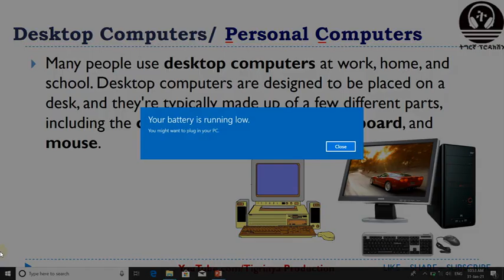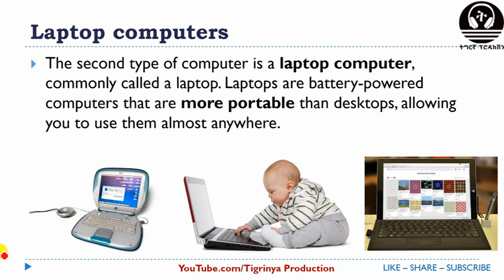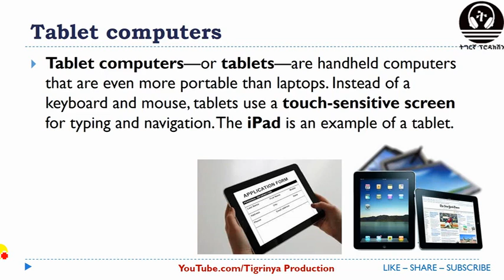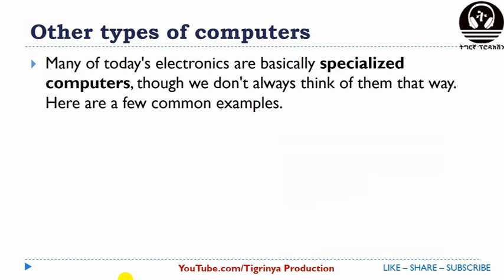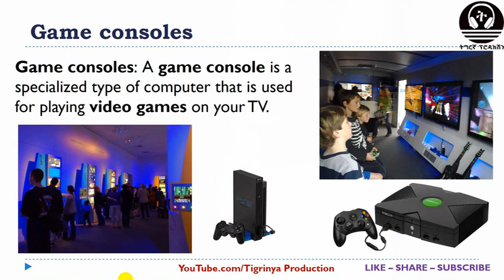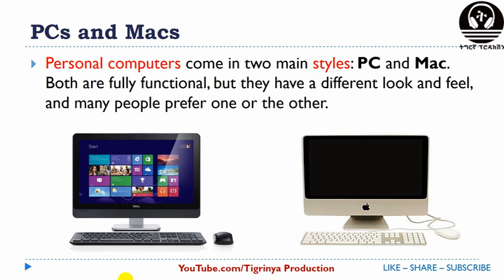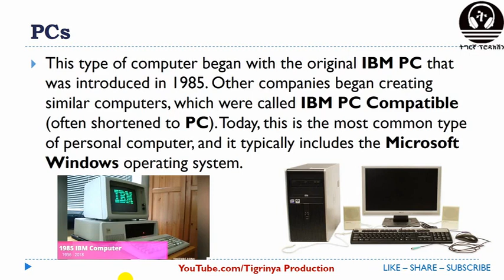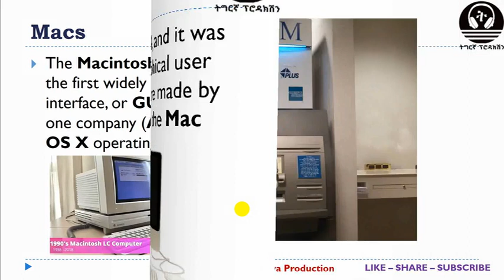ዓይነታት ኮምፕዩተር ፡ ማይክሮኮምፕዩተራት - Types Of Computers( Microcomputers ) - New Eritrean Video 2022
[3] - ስልጠና ኮምፕዩተር ብትግርኛ ንጀመርቲ

[4] - ስልጠና ማይክሮሶፍት ዎርድ ብትግርኛ ሙሉእ ኮርስ

          ሰላም ክቡራትን ተኸታተልቲ መደባት ትግርኛ ፕሮዳክሽን ቻነል! ኣዝዮም ብዙሓት ብዓይነቶምን ትሕዝትኦምን ፍልይ ዝበሉ ትምህርታውያን መደባት ሒዝናልኩም ብብእዋኑ ክንመጽእ ኢና። እዞም ትምህርታውያን መደባት ኣብ ቴክኖሎጂ ዘድሃቡ ኮይኖም ሕብረተሰብናን ደቅናን ኣብዚ ናይ ቴክኖሎጂ ዘመን ድሕሪ ሰቦም  ከይተርፉን ኣፍልጦኦም ንምዕባይ ንምሕጋዝ ኢዩ።
          ስለዚ ሕብረተሰብና ኣብ ቴክኖሎጂ ማዕረ ዓለምና መታን ክስጉም ነዚ ሓበሬታ ሼር ብምግባር ፈተውትና፡ ደቅና፡ ቤተሰብናን ኣብዚ ቻነል ሳብስክራይብ ብምግባር ተኸታተልቲ ንኽኾኑ ንሓብሮም። የቐንየልና!!
ነዚ ሓበሬታ ሼር ብምግባር ሓገዝኩም ምትብባዕኩምን ኣይፈለየና።
           ንዝህልወኩም ሕቶ ይኹን ሓበሬታ ወይ ርእይቶ ኣብ ኮመንት ወይ ድማ ብመንገዲ ፈይስቡክ ፔጅና ጽሓፉልና።
                          Youtube.com/TigrinyaProduction
                          Facebook.com/TigrinyaProduction

Things we should know before Buying a Computer in Tigrinya
computer basics in tigrigna part 1 || መሰረታዊ ኮምፒዩተር ብትግርኛ ክፍሊ 1
course in Tigrigna
ትምህርቲ ኮምፒዩተር ንጀመርቲ
Introduction to Computer
computer class in Tigrigna
ኮምፒተር ትምህርቲ ንትግርኛ ተዛረብቲ
መባእታዊ ትምህርቲ ኮምፒተር
MS Office Word Tigrigna Tutorial ማይክሮሶፍት ዎርድ ብትግርኛ
computer training in Amharic language
ትምህርቲ ኮምፕዩተር ንጀመርቲ